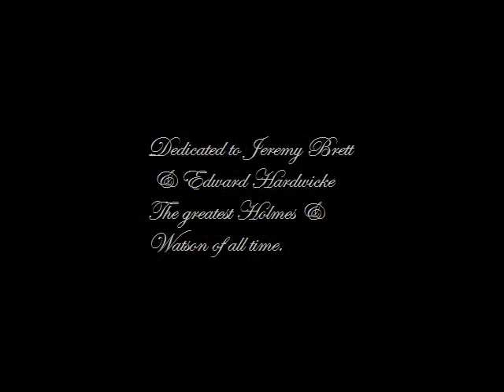The Devils Foot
My First attempt. A slide show of one of my favorite episodes